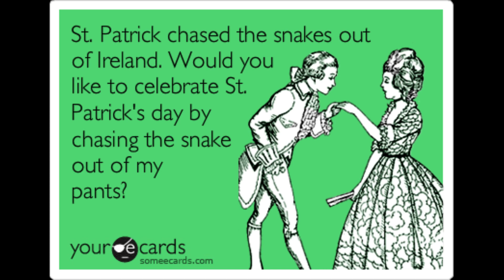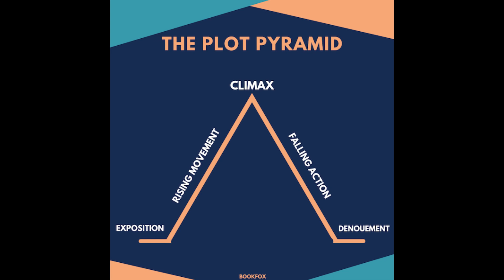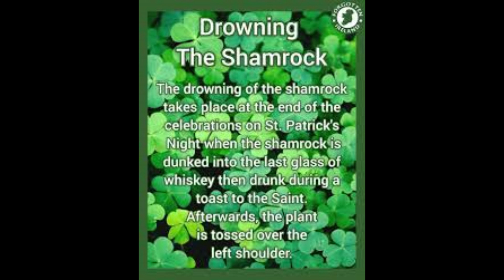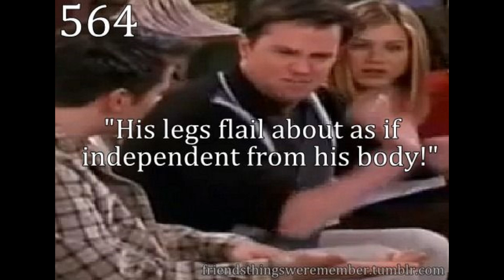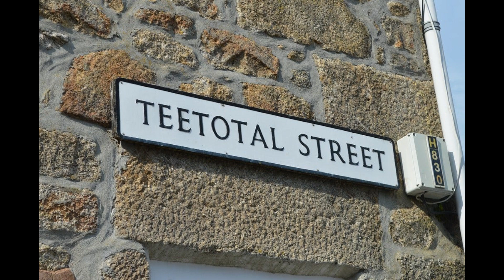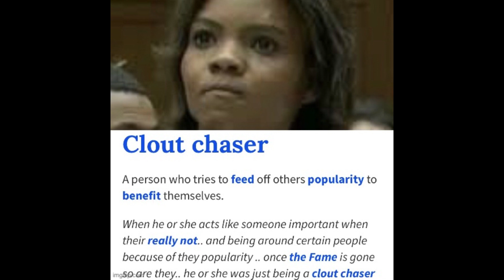CFTD Blood in your Pot of Gold St Patricks Day Special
Well, what are we covering today?
Blood in your Pot of Gold… Surely not, no?
Well today we are going to breakdown and the discuss St. Patrick’s day the history and some of the movies that have been made to celebrate this day…

What is St. Patrick’s Day and why is it celebrated across the Globe?

Why Horror Movies and St. Patrick’s Day

Happy St. Patricks Day to all from Confessions from the Darkside
What will you be doing to celebrate?
What Horror Movie do you feel best encapsulates this day of celebration and which one movie is a must on this day?
Have you learned anything new about this today from this podcast?
Are there any traditions from where you live that you do on this special day?

If you like content like this remember to go check out CFTD’s Social Media Platforms:
• Twatter
• Amazon music
• Buzzsprout
Let us know what you think over on our Socials and let’s get chatting about this topic all the topics let’s grow our community and spread how awesome the horror community is…